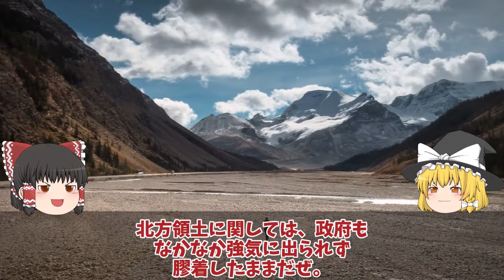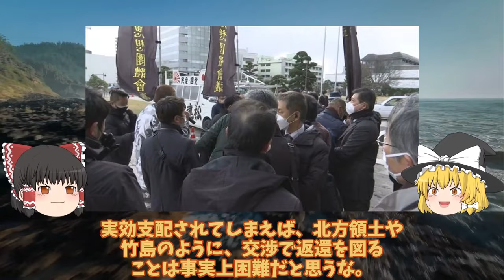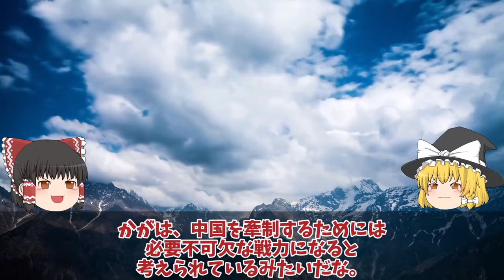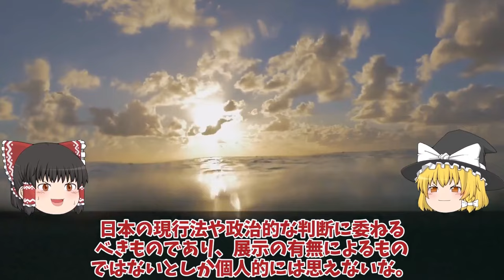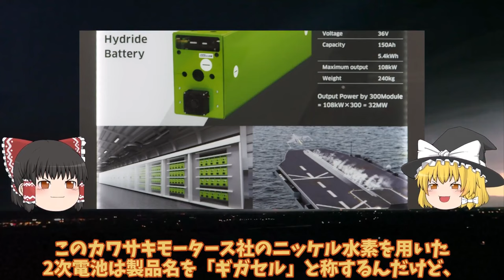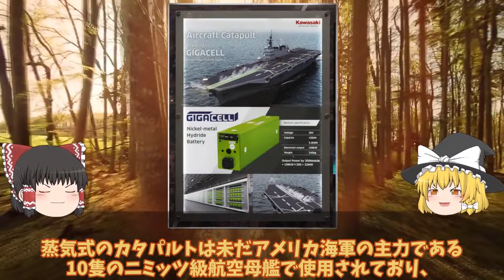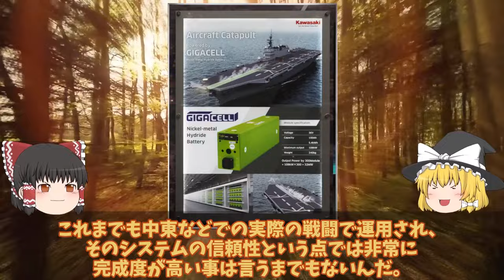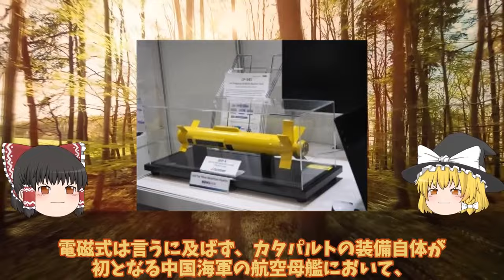【ゆっくり解説・軍事News】自衛隊最強スペシャル 国連も恐れたUS2に米国も興味を新明和工業が本気で造った！【スペシャル・特集】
自衛隊最強スペシャル 国連も恐れたUS2に米国も興味を新明和工業が本気で造った！【スペシャル・特集】

111国連も恐れたUS2に米国も興味を新明和工業が本気で造った！US2救難飛行艇8機目納入世界屈指？

112陸自10式戦車にようやく国連恐れる米国も欲しがるM1M2より上か！世界が戦車を欲しがるまさかの理由とは？

113海自潜水艦の静粛性が世界トップ中原潜のポンコツは最強か！国連恐れた最新鋭潜水艦の裏に？